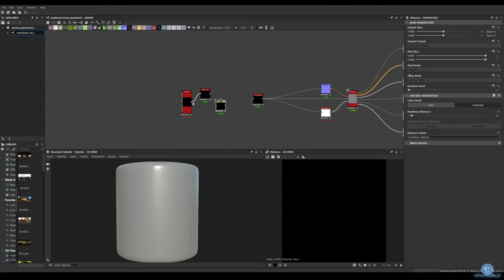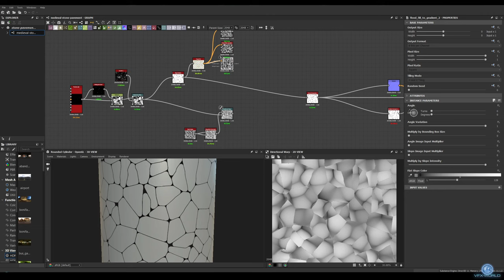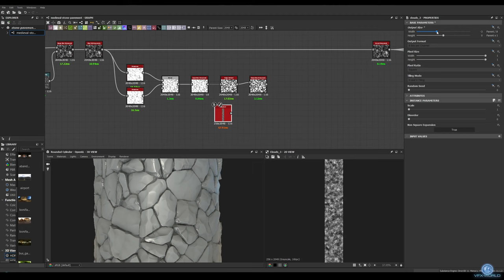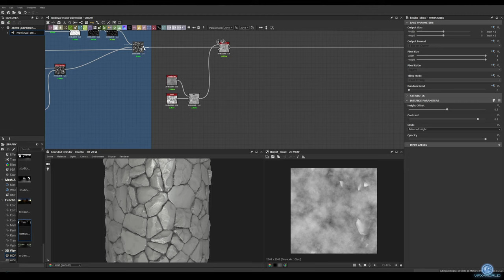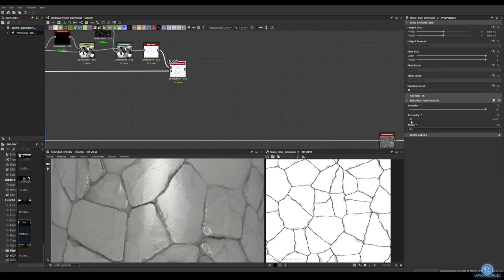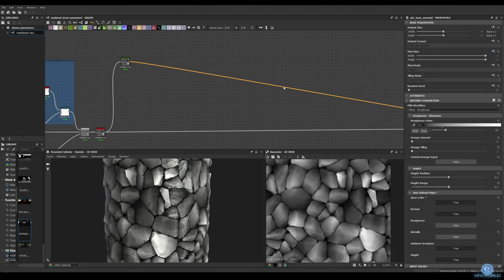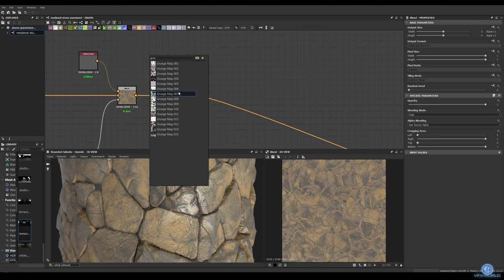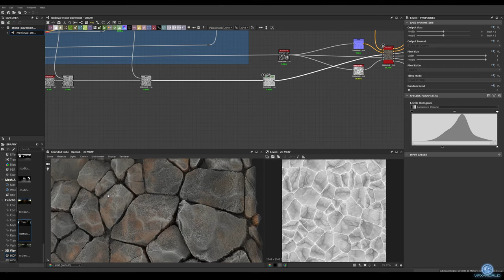Making a medieval stone pavement PBR material in Substance Designer - Tutorial (timelapsed)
I wanted to make something medieval with an unusual color, so I made this pavement, which also can be used as a wall material. This is another timelapsed Substance Designer tutorial.

Godmode - Slow Sneak Up - Youtube Studio